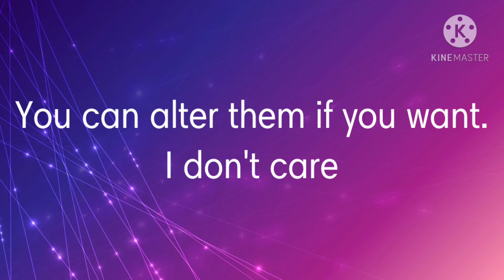Take these || Gacha Club || MHA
If you do use them, please just credit me. THANK YOU😁😁❤❤